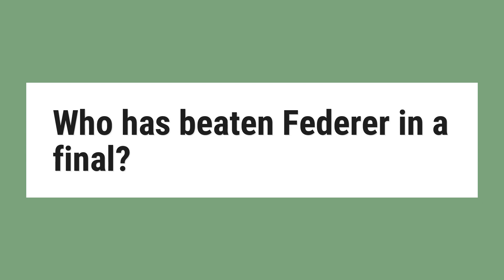Who has beaten Federer in a final?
Novak Djokovic has beaten Roger Federer in the longest final in Wimbledon history. And he’s beaten Roger Federer in all three Wimbledon finals that he has played him in.